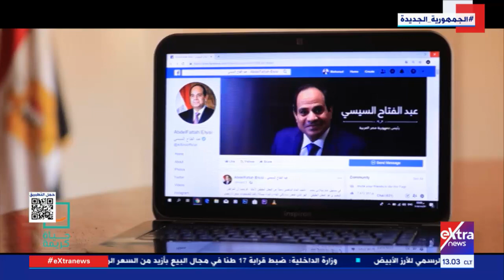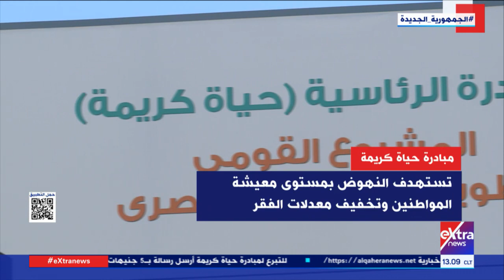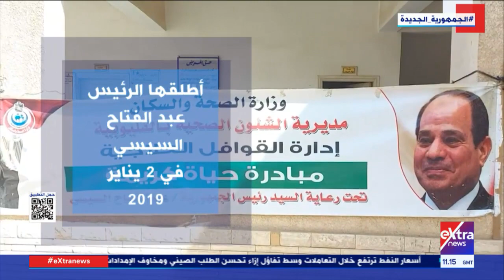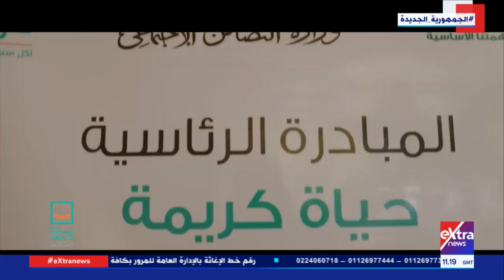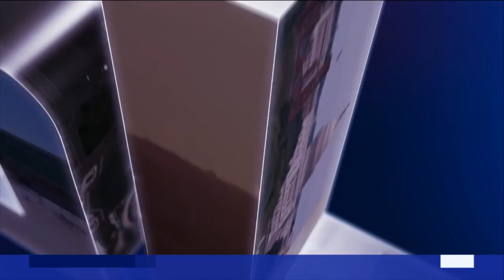تغطية خاصة| متابعة أهم إنجازات التحالف الوطني للعمل الأهلي التنموي ودوره في دعم مبادرات الدولة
تغطية خاصة| متابعة اهم انجازات التحالف الوطني للعمل الاهلي التنموي ودوره في دعم مبادرات الدولة

12 يناير 2023